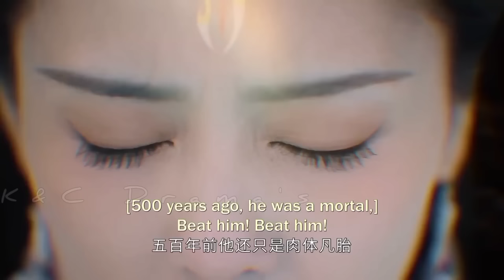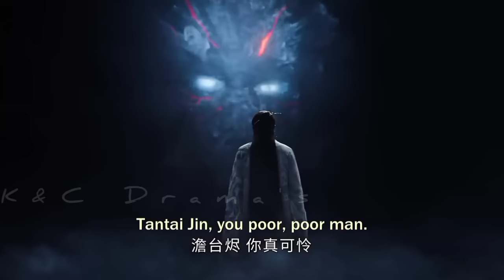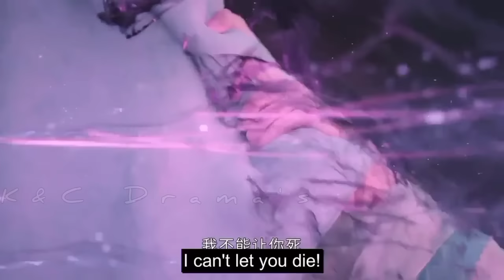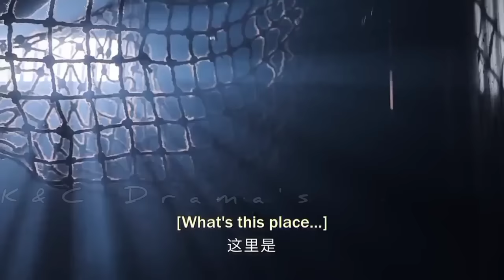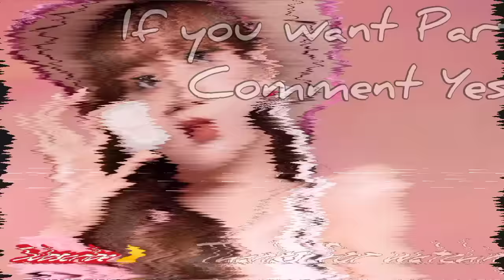New Korean Mix Hindi Songs 💗Chinese Mix Hindi Songs 2023💗 Chinese love story💗çin klip💗 kdrama mix 💗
Drama Name :- Till The End of The Moon